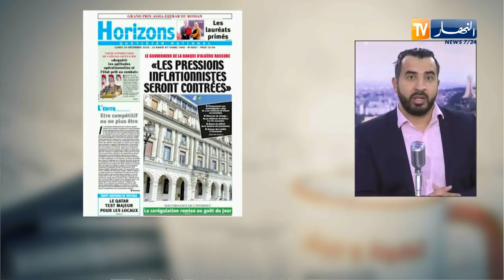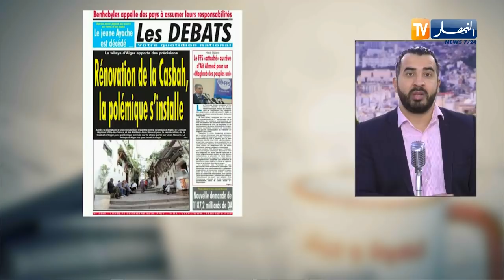قهوة وجورنان: جثة عياش نزلت مترين..ومتخصصون من العاصمة لانتشالها وإكرامها بالدفن